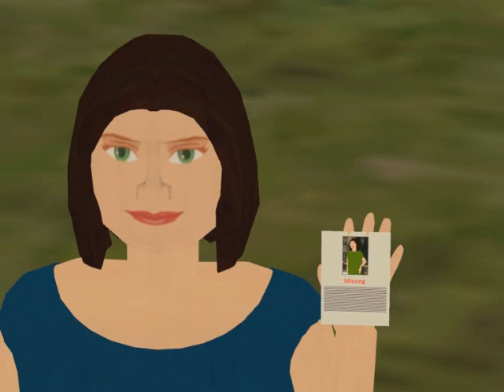Sodor the Modern Years: Runaway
On a commuter run, Gordon takes an interest in the case of a missing girl.

Thomas and Friends copyright Hit Entertainment. No profit is being made from this video.